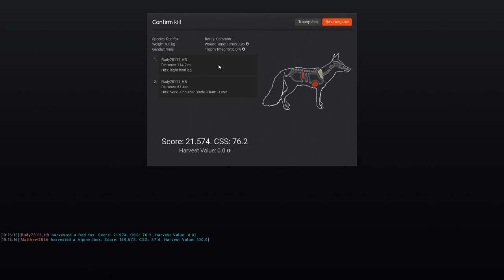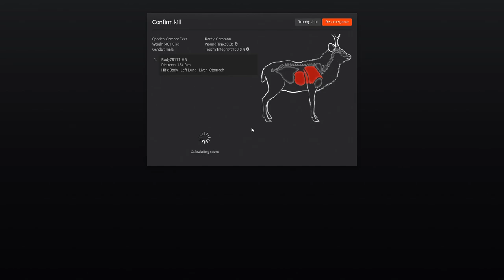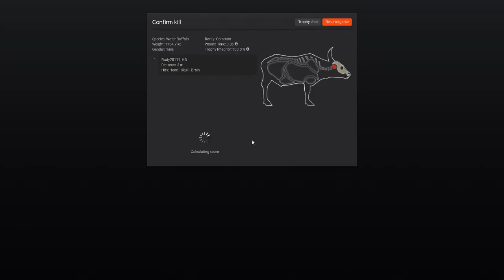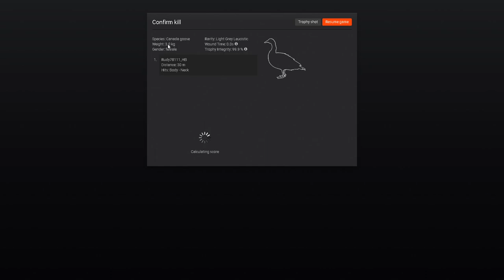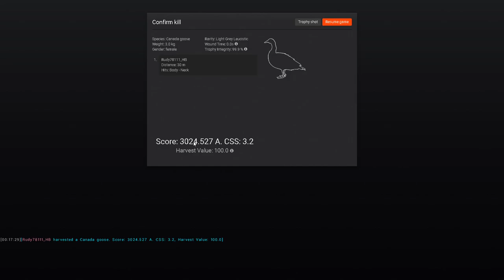Rare Required #3 | theHunter Classic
We're back with another rare required video! As usual we do a good bit of map bouncing that eventually lands us our rare in the shortest time yet for this series! Hope you guys enjoy!